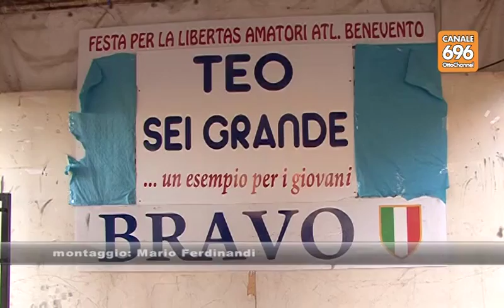Atletica: Caporaso marcia verso il mondiale di Londra